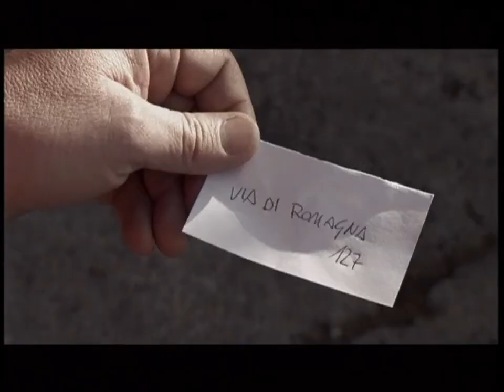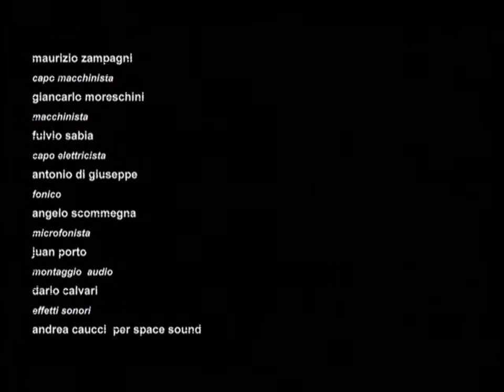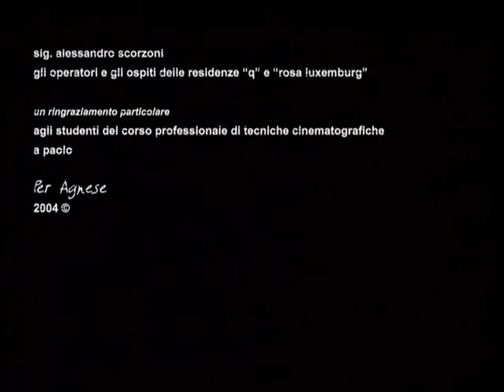Per Agnese - Cortometraggio - 2004 - Regia di Massimo Cappelli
Regia MASSIMO CAPPELLI
Anno produzione 2004
Genere CORTOMETRAGGIO
Cast:  RICKY TOGNAZZI, ARIELLA REGGIO,  ERIC ALEXANDER, GIULIA ZOLI, VITTORIA MERLO, PAOLA CAMBER
Soggetto e Sceneggiatura: MASSIMO CAPPELLI